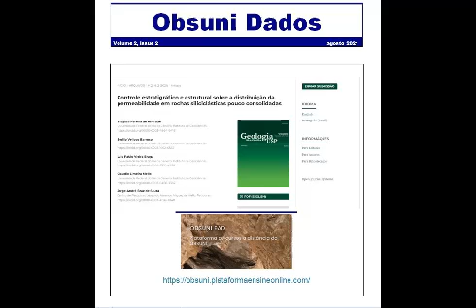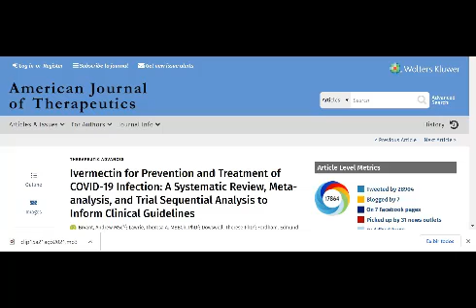clip15a21ago2021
Clipping sobre ciência, tecnologia, educação